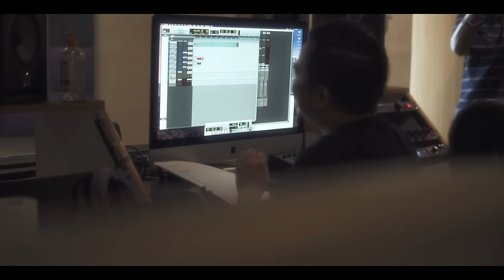Julie Anne San Jose, Rayver Cruz - Pag-ibig Na Kaya (Official Performance Video)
Sana’y ‘di matapos ang nadaramang ito ✨💕
[Pag-ibig Na Kaya - Performance Video]
JulieVer fans, mag-ingay!

TikTok universalrecph